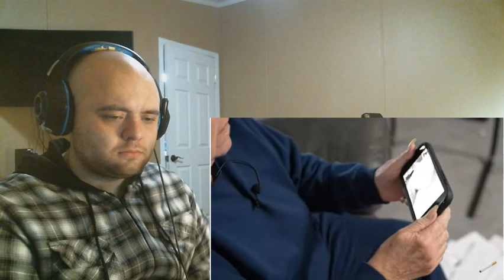GRANDMA FREAKSOUT AT BOWLING! REACTION